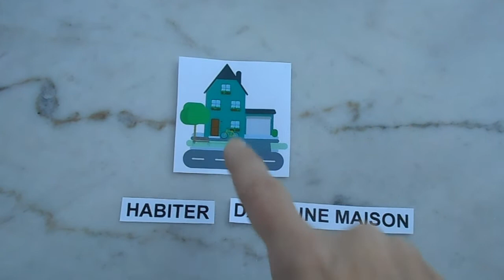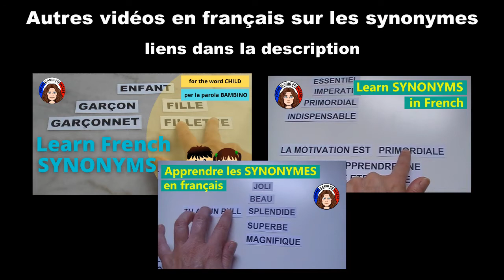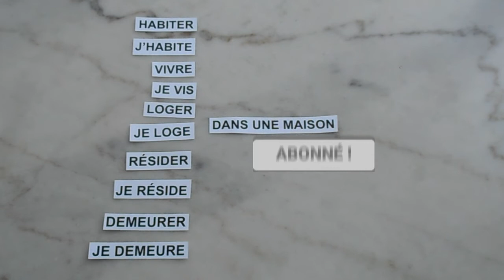Apprendre les synonymes du verbe « habiter » en français - vidéo 55 - FR/IT/EN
Sur Vocabolario Francese nous apprenons des synonymes, c'est-à-dire des mots en français totalement différents mais qui veulent dire exactement la même chose. Les synonymes sont utiles pour améliorer son niveau d’expression en français. Nous voyons aujourd’hui les synonymes du verbe « habiter » : vivre / loger / résider / demeurer.

Musique utilisée
Titre : Spark
Auteur : Vexento